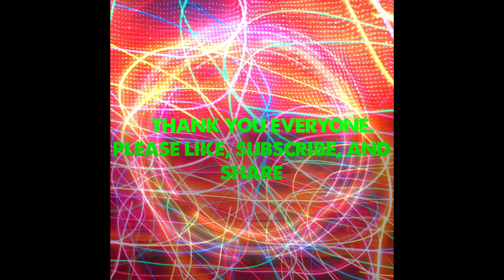3D ROOM OF WONDER